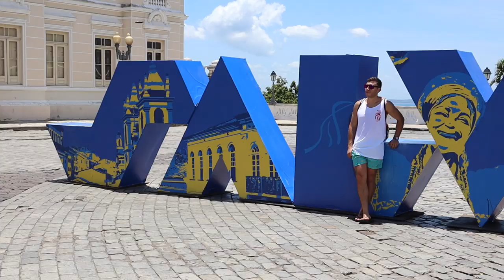SALVADOR, BRAZIL: The land of rhythm? | RS101 Daily Vlog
PORTUGUESE VLOG 47
What to do for one day in Salvador, Bahia, the land of rhythm!